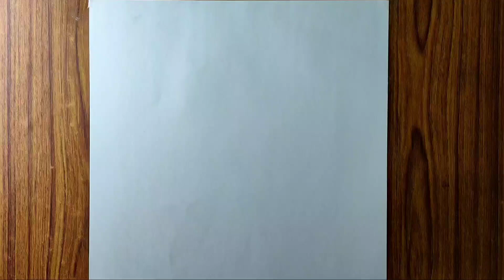Portrait drawing tutorial | how to draw portrait | female portrait drawing@SatishArtGallery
YOUR FINDINGS:-
pencil sketching techniques
6 different drawing techniques
list of drawing techniques
pencil drawing for beginners - step by step
drawing materials name list
list of drawing materials and their uses
pencil drawing techniques
pencil shading techniques
drawing and painting styles
painting tutorials for kids
painting tutorial for beginners
easy drawing tutorials for kids
painting tutorials for beginners